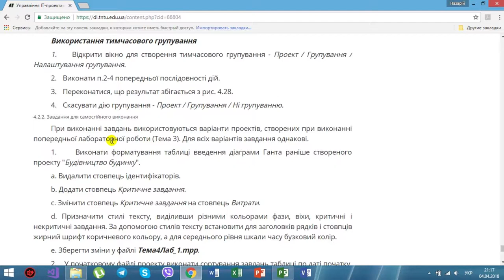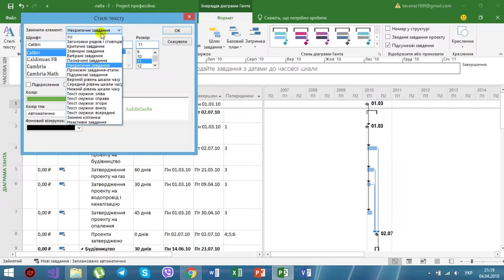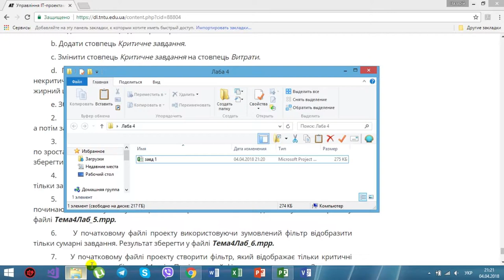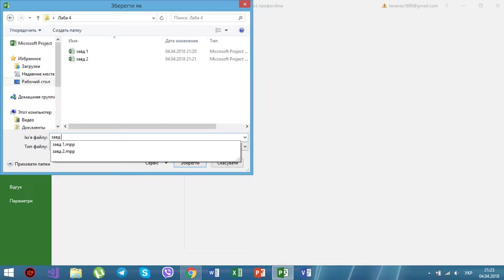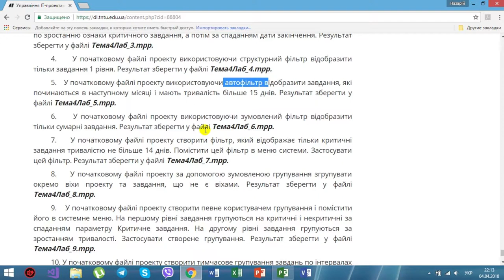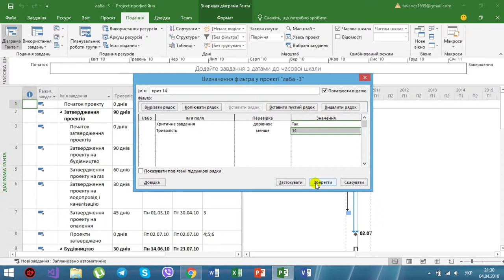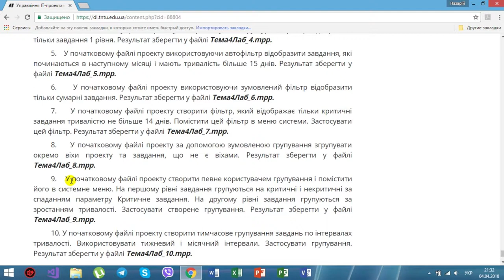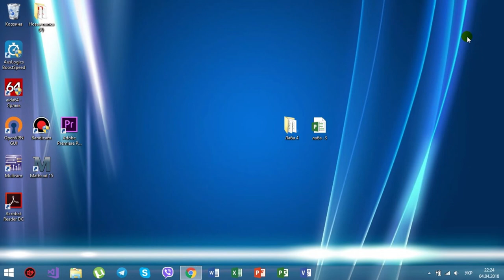[beta1] Лаб №4 "Таблиці і представлення" | MS Project 2016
Відеоуроки до лабораторних робіт з предмету "Управління ІТ-проектами"
Викладач: Олег Назаревич
Відео монтаж: Назарій Таванець